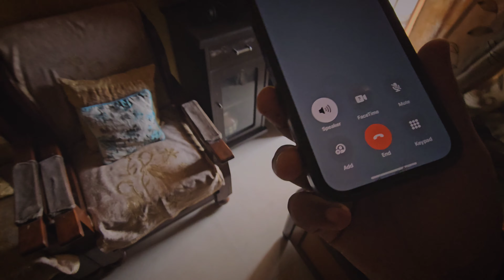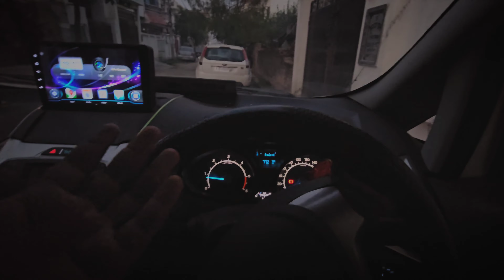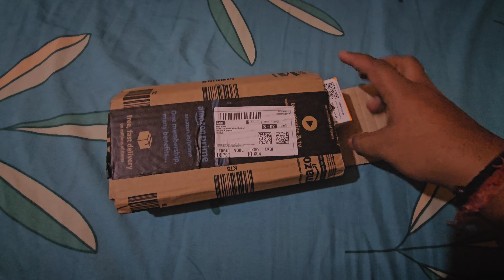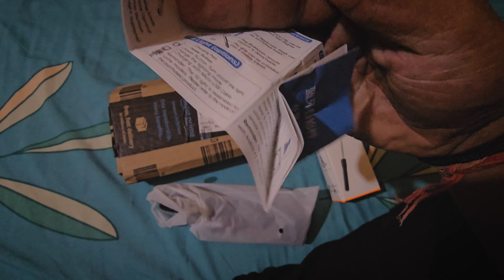Vlogging With SELFIE STICK For the First Time ❤️🤯|Jai Shri Krishna 🦚|Vlog -106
I hope Aap Sab Ko Ye Vlog Pasand Ayaa Hogaa.

Hit Likes.

lots of  ❤️